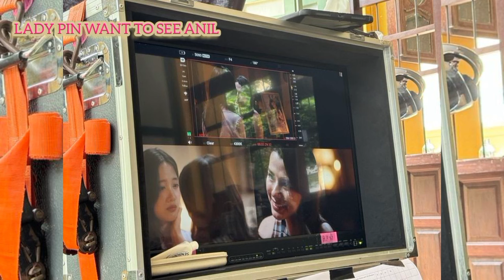ANIL INGNOR LADY PIN🥺 LOYAL PIN CHAPTER 43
the loyal pin
freenbecky upcoming series
freenbecky gl series
upcoming thai historical series